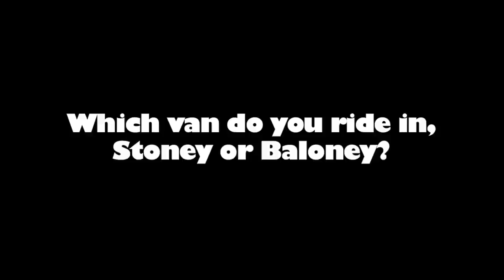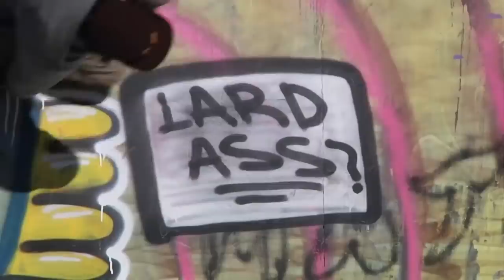Rick McCrank 2015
Edit: Daniel Policelli - insta @danielpolicelli
We all need more McCrank footage in our lives. Lil edit I made with all his footage from the past few years, plus the Pretty Sweet years.
One more part, Rick?
Song: Pusherman - Curtis Mayfield